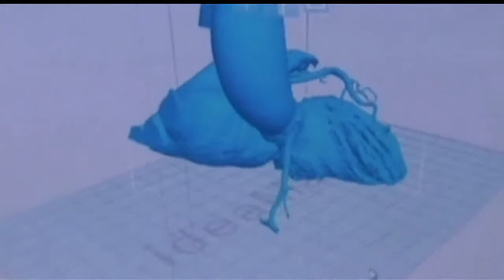Five Things Your Cardiologist Should Ask you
June is Men’s Health Month. Dr. Scott Weslow joins us on “Wisconsin Tonight” to discuss the 5 things your cardiologist should be asking you!